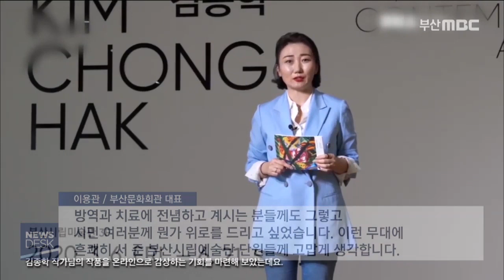코로나19로 무너진 일상··예술로 위안을, 200324